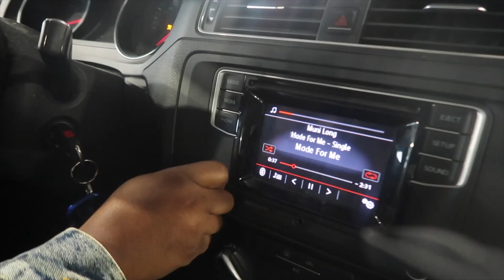We Are Back! Thomas Family Updates!!